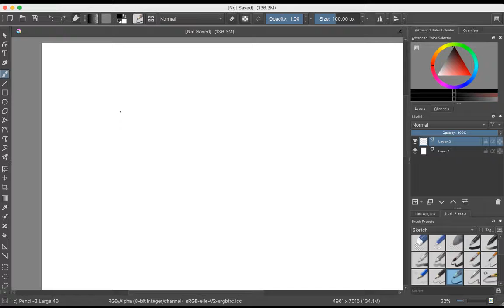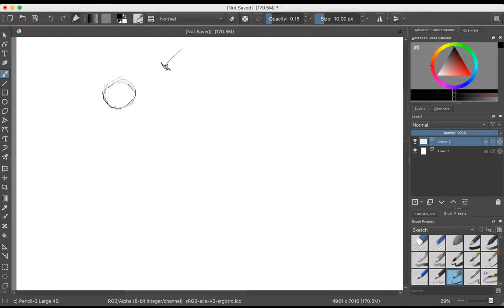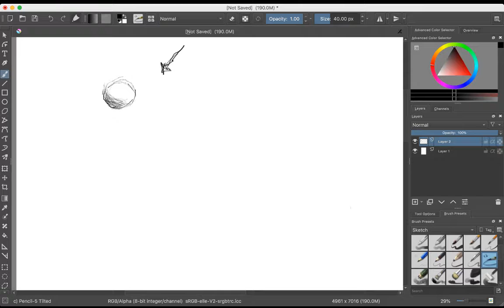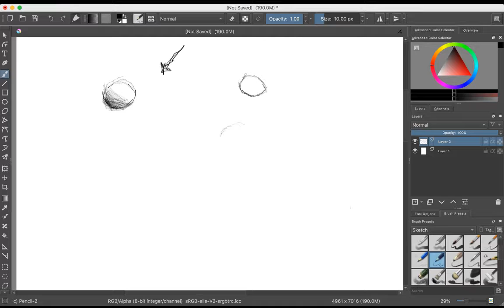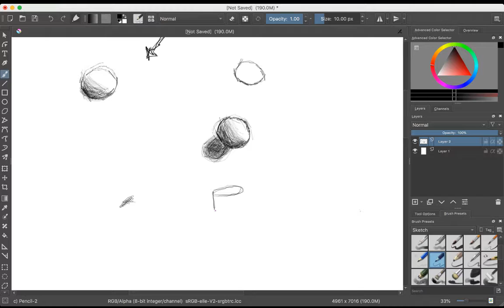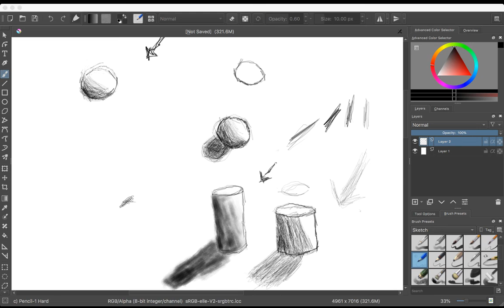3D Sphere and Cylinder Shading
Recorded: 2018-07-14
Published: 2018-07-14